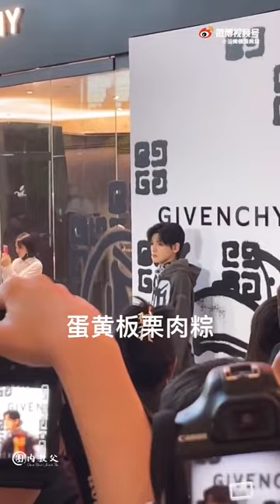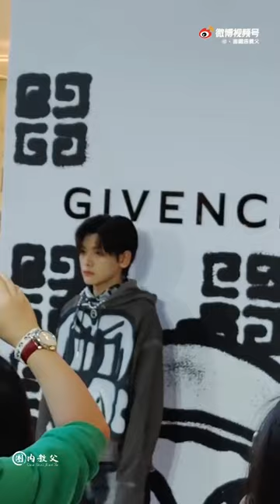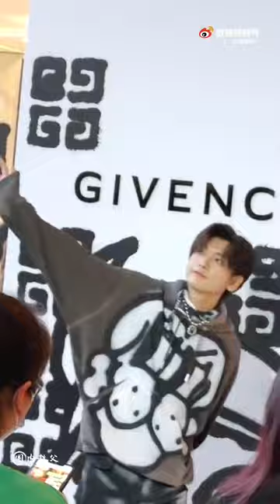翟瀟聞【zhaixiaowen】個人活動出席｜211119 紀梵希2022早春成衣系列發布活動路透合輯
轉自微博@圈內教父

翟瀟聞活動路透合集(13分鐘)
拍照+採訪，新ep在準備中+換衣服，
鏡頭下狀態太好了
穿著塗鴉衛衣的痞帥學長上線，
會和粉絲打招呼和salute，
一直都是雙向奔赴！被暖到